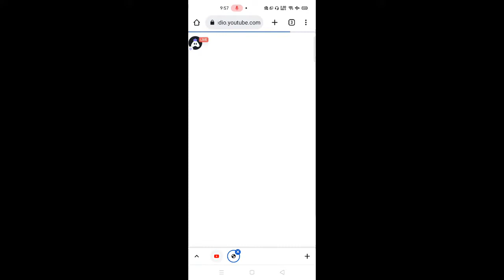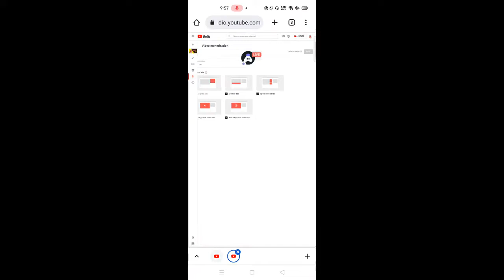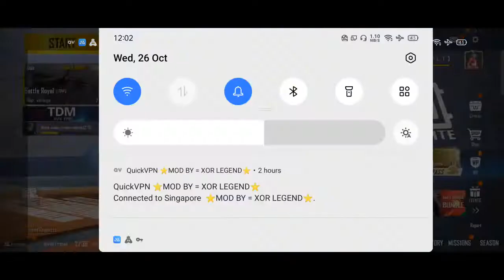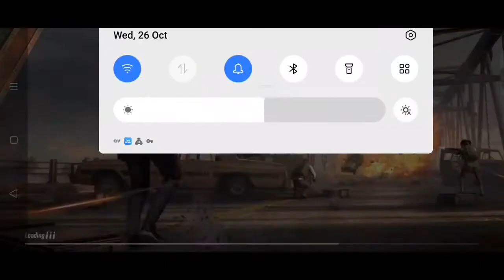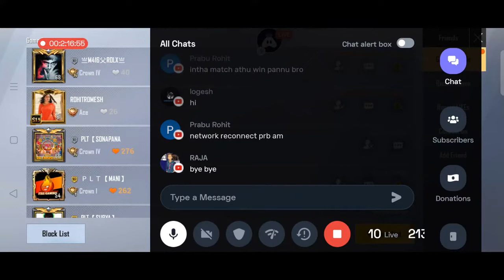Pubg Mobile Lite Tamil Live With PLT